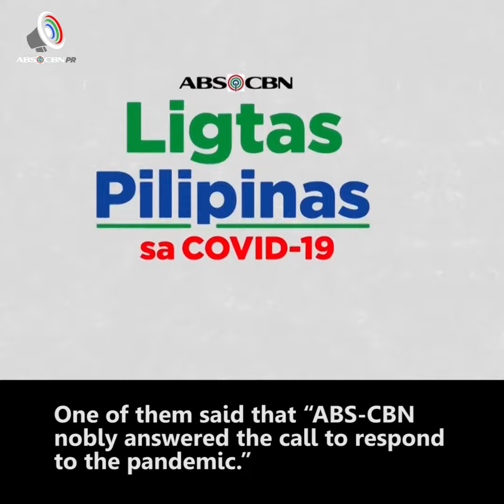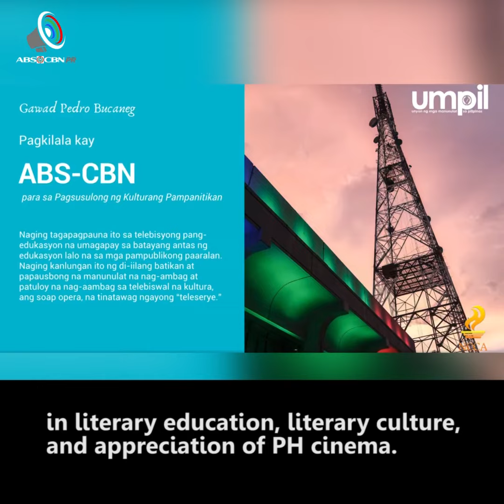ABS-CBN continues to reap recognition even after it lost its franchise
ABS-CBN continues to receive recognition here and abroad for its programs and public service even after it lost its franchise.